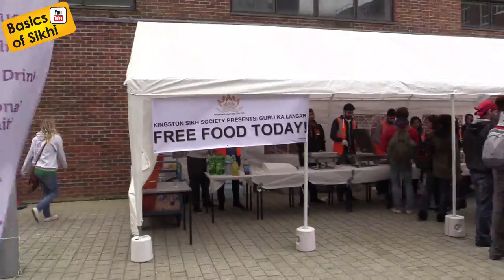Male Sikh Street Parchar #3 - Kingston Uni Langar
Kingston Uni Sikh Soc Langar - Male Sikh Street Parchar #3